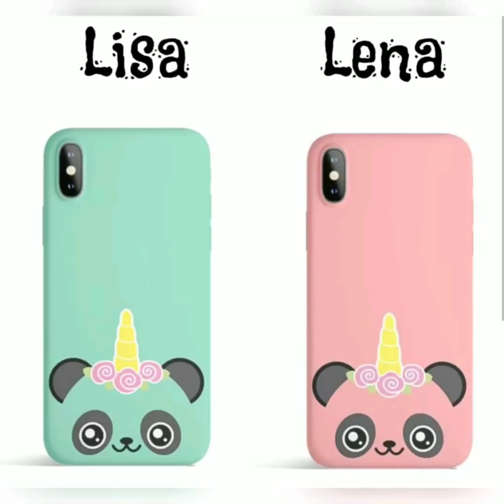Lisa or Lena